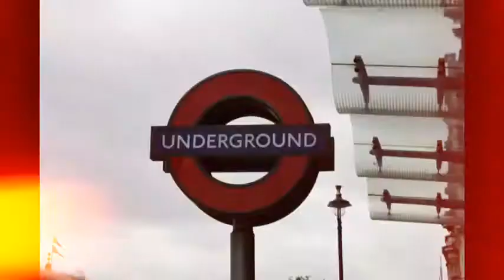EF Bournemouth Bournemouth Eye by Nuria,Lidia and Saar